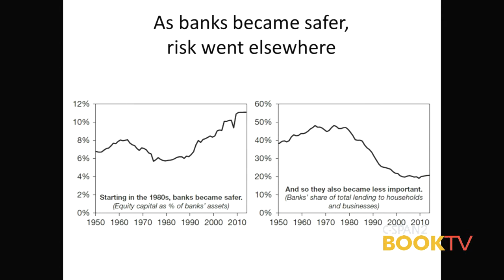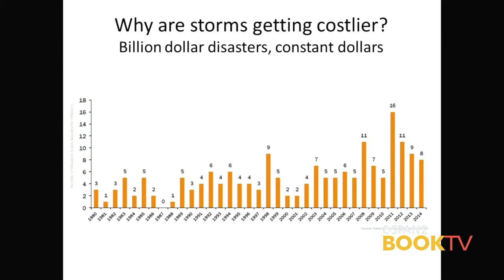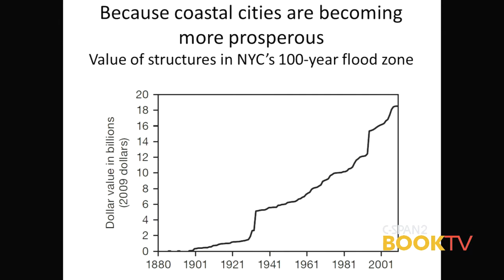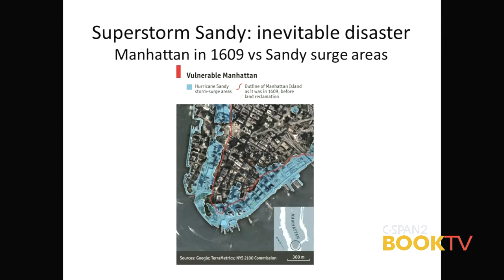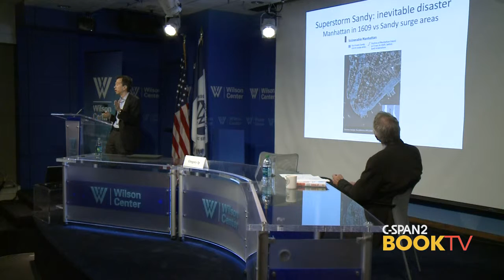Gregory Ip, "Foolproof: Why Safety Can Be Dangerous and How Danger Makes Us Safe"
Gregory Ip, chief economics commentator for the Wall Street Journal, asks whether we are making ourselves less safe by protecting ourselves from risk.